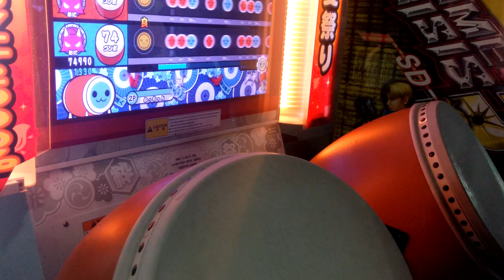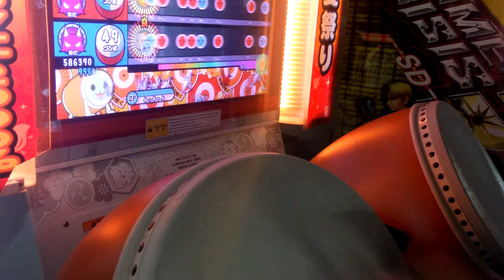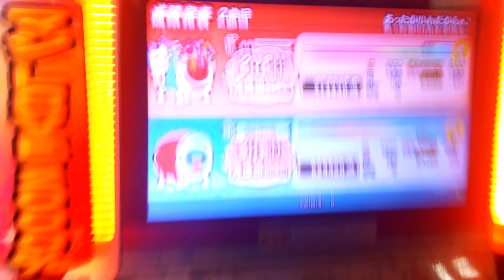태고의달인 따뜻하니까♪ 오니 더블